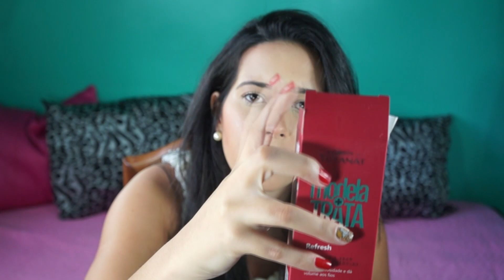Testei e amei-Tutanat modela e trata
AMOORES ENTRE NO MEU GRUPO DO TELEGRAN, LA TEM MUITAS NOVIDADES TAMBEM, É SO CLICAR